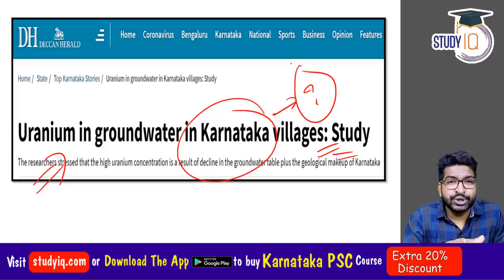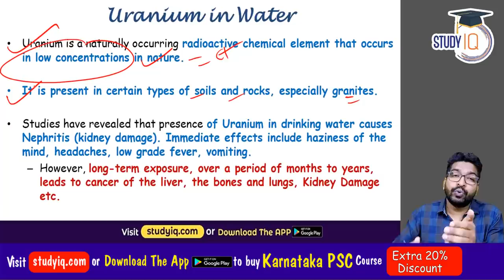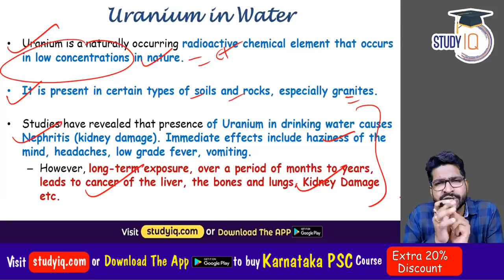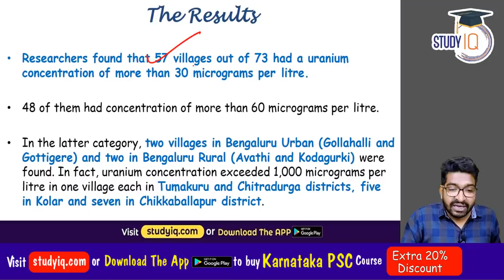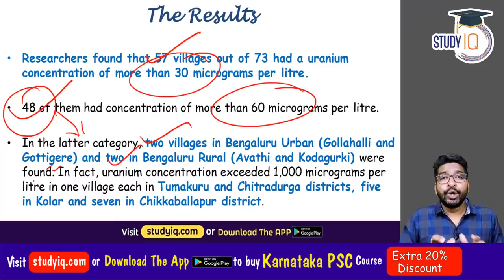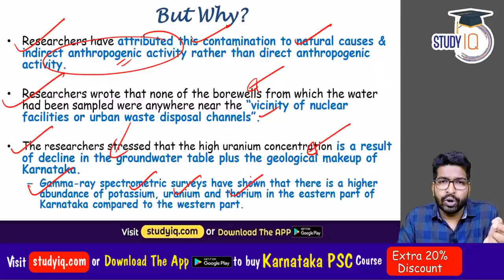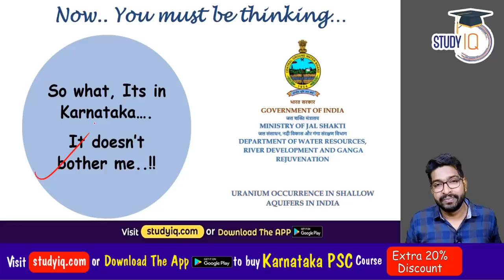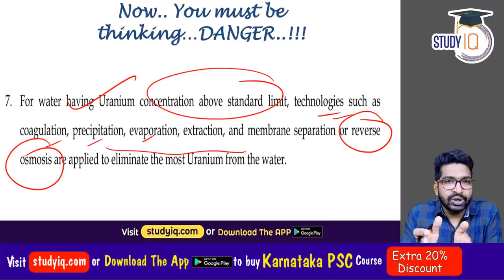Uranium found in groundwater of Karnataka villages - Know the reasons | KPSC KAS Karnataka Govt Jobs